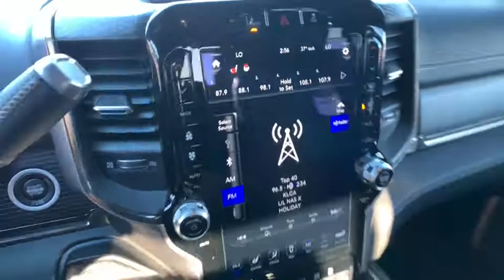2020 Ram 2500 Carson City, Dayton, Reno, Lake Tahoe, Carson valley, Northern Nevada, NV 20T7433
Diamond Black Crystal Pearlcoat New 2020 Ram 2500 available in Carson City, Nevada at Carson City Dodge Jeep. Servicing the Dayton, Reno, Lake Tahoe, Carson valley, Northern Nevada, NV area.
2020 Ram 2500 LIMITED MEGA CAB 4X4 6'4 BOX - Stock#: 20T7433 - VIN#: 3C6UR5TL8LG284821

17 Speaker harman kardon Premium Sound,220 Amp Alternator,50 State Emissions,5th Wheel/Gooseneck Towing Prep Group,Active Noise Control System,Adaptive Cruise Control w/Stop,Adaptive Steering System,Anti-Spin Differential Rear Axle,Body Color Bumper Group,Capless Fuel Fill w/o Discriminator,Center Stop Lamp w/Cargo View Camera,Cummins Turbo Diesel Badge,Deployable Bed Step,Diesel Exhaust Brake,Dual 730 Amp Maintenance Free Batteries,Dual Alternators Rated At 440 Amps,Electronically Controlled Throttle,Engine Block Heater,Engine: 6.7L I6 Cummins Turbo Diesel,Front Bumper Sight Shields,Front Performance Tuned Shock Absorbers,Full Speed Forward Collision Warning Plus,Heavy Duty Engine Cooling,Hill Descent Control,I/P Mounted Auxiliary Switches,Lane Keep Assist,Leather Wrapped Shift Control,Limited Level 1 Equipment Group,Manufacturer's Statement of Origin,Off Road Decal,Off Road Package,Painted Front Bumper,Painted Rear Bumper,Pickup Box,Power Sunroof,Protection Group,Quick Order Package 2HM Limited,RamBox Delete,Rear Performance Tuned Shock Absorbers,Safety Group,Selective Catalytic Reduction,Supplemental Heater,Surround View Camera System,Tip Start,Trailer Reverse Guidance,Trailer Tire Pressure Monitoring System,Transfer Case Skid Plate Shield,Transmission: 6-Speed Automatic